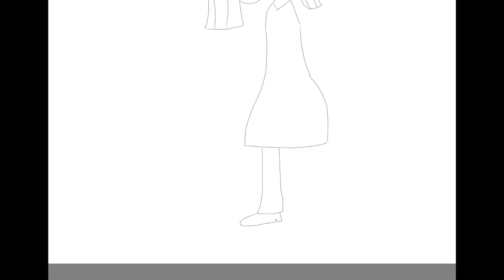EITDOTP Stage 4 but as a human (SPEEDDRAW)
Click here to donate to the Fisher Center for Alzheimer’s Research Foundation and learn more about Alzheimer’s and dementia